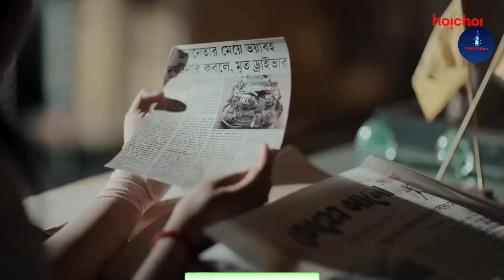Top 10 Best Crime Thriller Suspense Web Series Hindi Of 2023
About this video :
Top 10 Best Indian Crime Thriller Suspense Web Series In Hindi 2023 On Hotstar, Netflix, Amazon prime videos, Sony Liv, Zee5, MX Player, Zee 5.